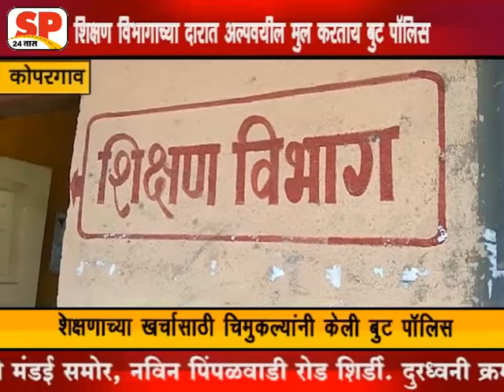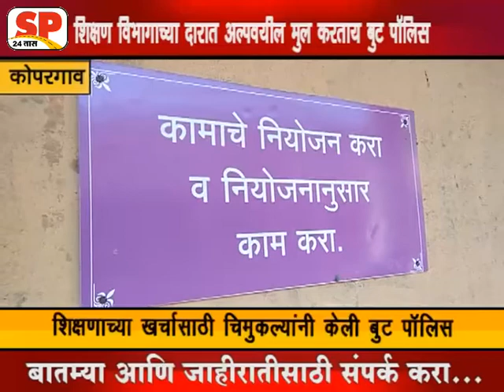कोपरगाव-शैक्षणिक खर्चासाठी चिमुकल्यांनी केली बूट पॉलिश SP24TAAS news